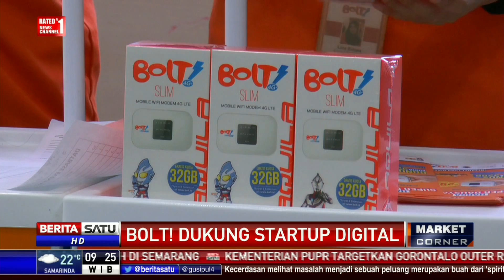Bolt Dukung Startup Digital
Penyedia layanan internet, 4G LTE Bolt, mendorong perkembangan ekosistem industri digital di Indonesia untuk terus berkembang, terutama bagi startup. Pasalnya pertumbuhan startup di Indonesia mengalami peningkatan.

Facebook.com/BeritaSatuTV
Youtube.com/BeritaSatu